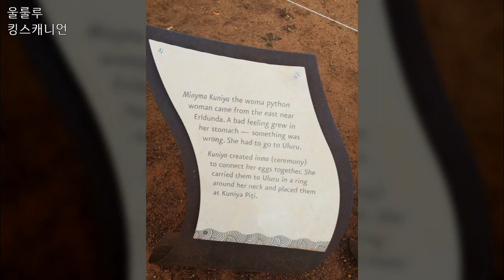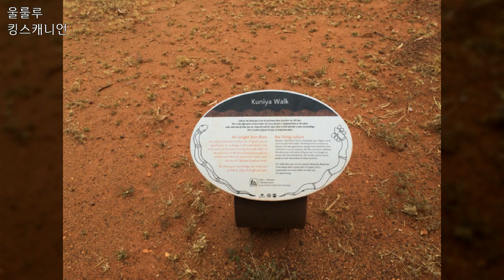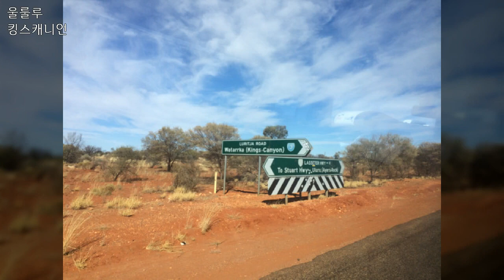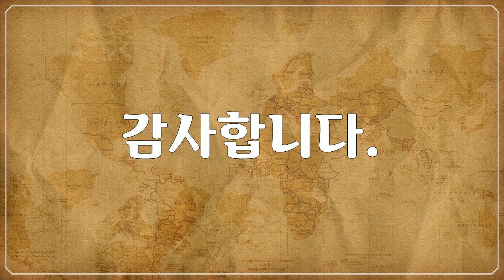호주, 울룰루 - '바람의 계곡' 킹스캐니언, Uluru, Australia, 'Valley of the Winds' Kings Canyon, Free Sharing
1만개 이상의 다양한 컨텐츠들을 목록별로 구분하여 재생목록에 정리하였습니다.